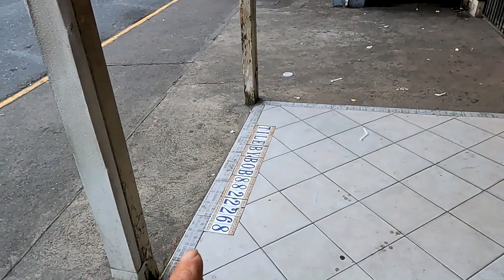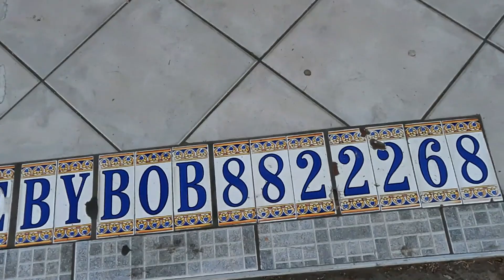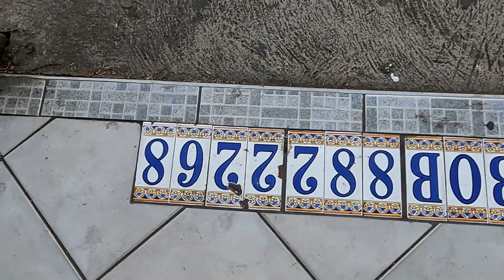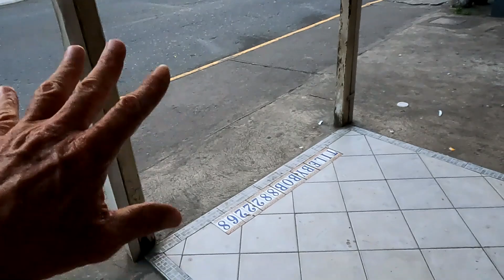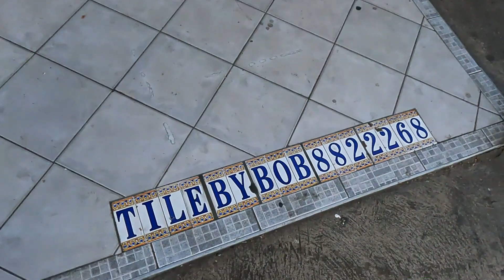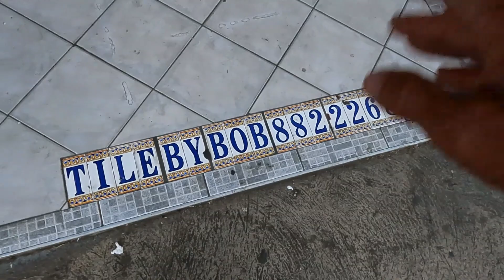MY TILE JOB IN JAMAICA